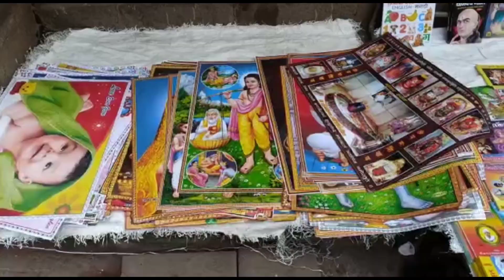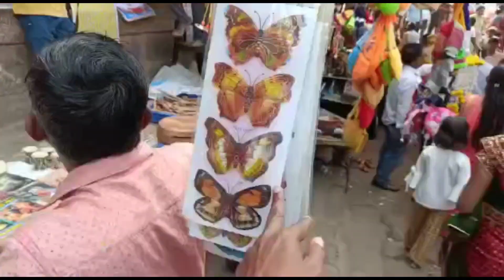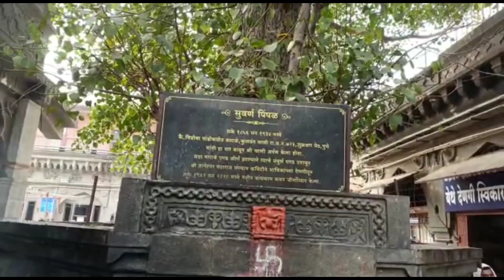आळंदी दर्शन |Alandi darshan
my mobile
my mic
my tripod mount adaptor
my tripod
Boya M1 Mic
Ring Light
R light stand
Godox box
Smart LED bulb
camera tripod
Green screen Kapda
Best Tripod
my I pad
my apple pencil
my Ipad cover
my mic
tripod adoptor